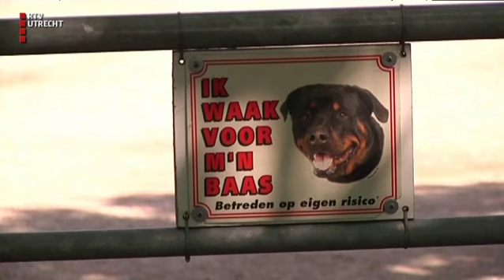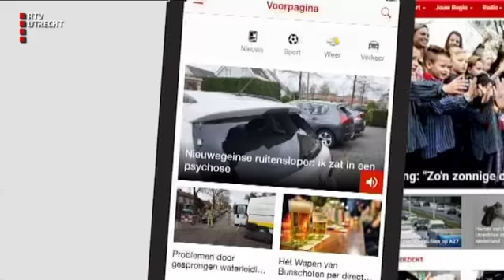UNieuws - do 14 dec 2017, 07.00 uur [RTV Utrecht]